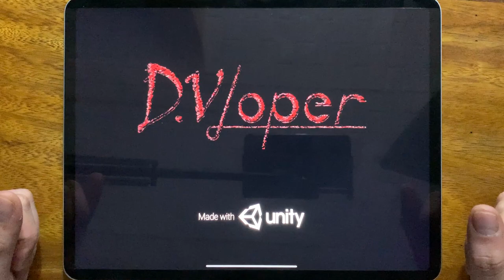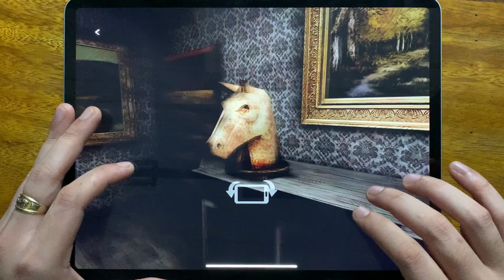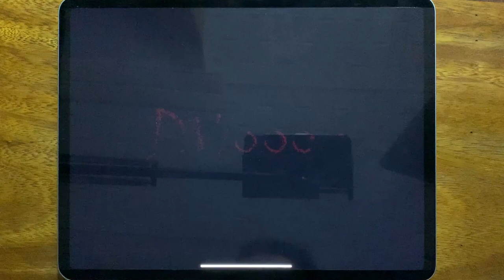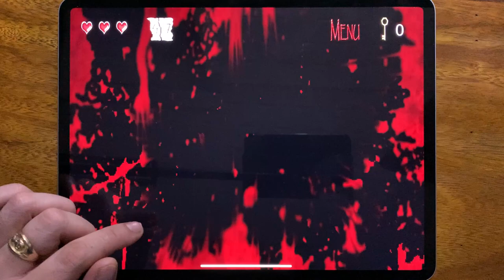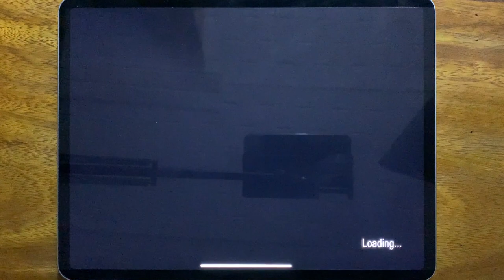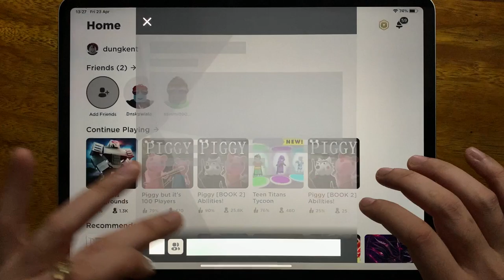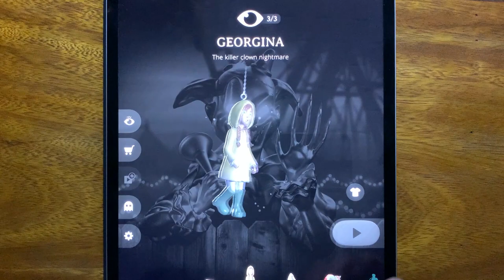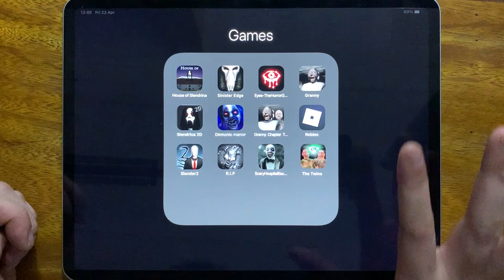House of Slendrina, Sinister Edge, Eyes The Horror Game, Slendrina 2D, Demonic Manor.....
House of Slendrina, Sinister Edge, Eyes The Horror Game, Slendrina 2D, Demonic Manor, Granny Chapter Two, Roblox Piggy, Slender 2, R.I.P, Scary Hospital Escape, The Twins